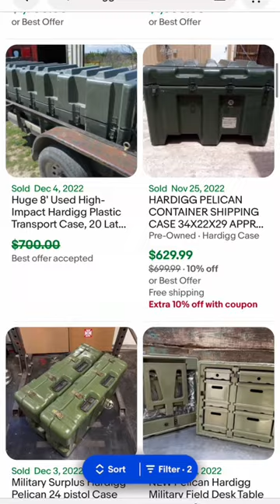Hardigg Military Case at Auction